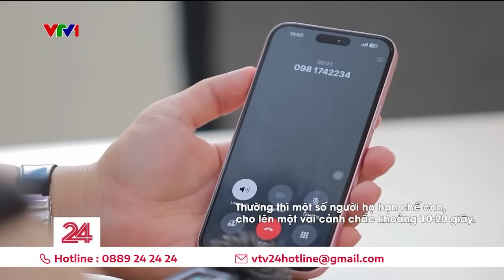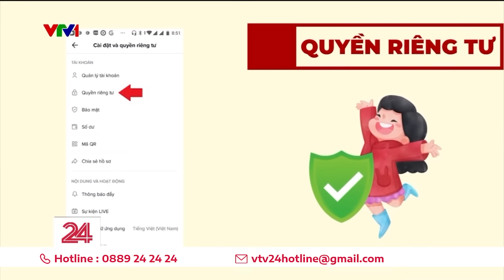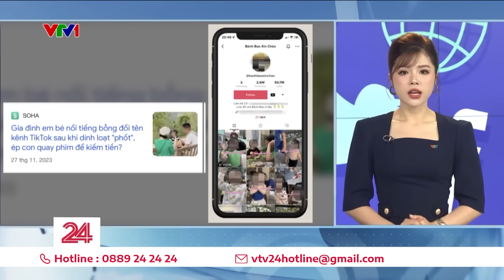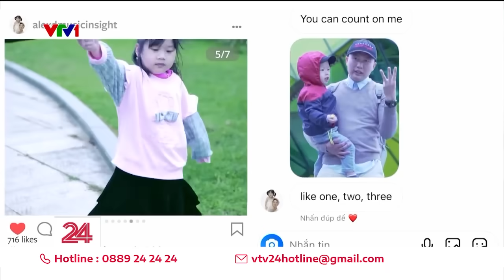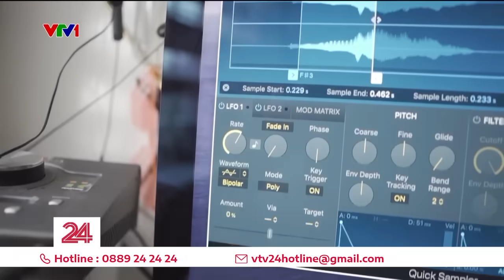Làm thế nào để bảo vệ những em nhỏ nổi tiếng trước "búa, rìu" trên mạng? | VTV24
Sự nổi tiếng mang đến cho những bé nhỏ và gia đình của bé nhiều giá trị. Tuy nhiên nó cũng mang đến cả những màn công kích vô lý.

Vậy cần làm gì để bảo vệ những em nhỏ nổi tiếng trước "búa, rìu" trên mạng?